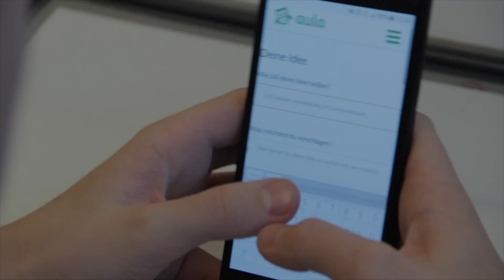project aula in 60 seconds (english)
The key functions of aula explained in under 60 sec.
The objective of “aula” is to empower students to be creators of their own (school) environment and by that become active and critical, democratic citizens. You want to know more about the project?

aula is a project of politik-digital e.V. and it is funded by the German Federal Agency for Civic Education.